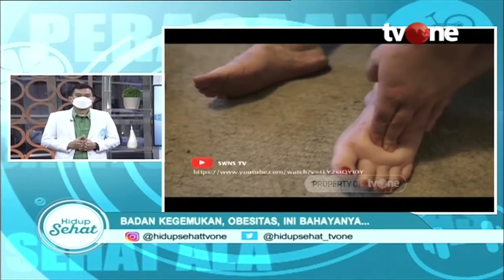Obesitas Dibiarkan? Siap-Siap Hadapi 4 Penyakit Ini | Hidup Sehat tvOne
Hidup Sehat tvOne - Obesitas Dibiarkan? Siap-Siap Hadapi 4 Penyakit Ini

(RA01)

Thankyou ☺❤
Hidup Sehat